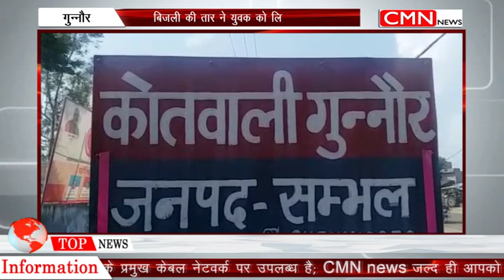DESH DUNIYA | 22 MARCH 2019